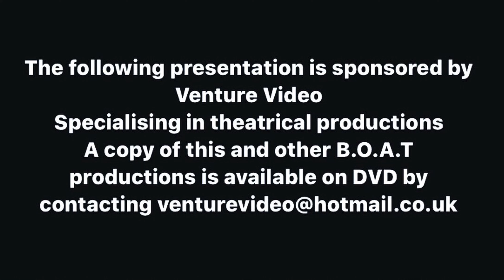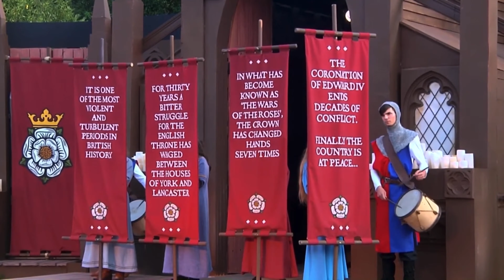Act 1 Scene 1 - Richard III - Shakespeare - Brownsea Open Air Theatre - Introduction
Act 1 Scene 1 - Richard III - Shakespeare - Brownsea Open Air Theatre 2019
Introduction

Directed by Neil Mathieson

Brownsea Open Air Theatre, raising funds in support of the National Trust Brownsea Island.

Filmed on Brownsea Island by Venture Video and used with kind permission

If you have enjoyed this video, please consider making a small donation to BOAT by going
Like most theatre companies at the moment, BOAT has no income. Unlike most theatre companies, we only stage one show a year which means we have had no ticket income since 2019 and don't expect any until 2022. As a charity we rely on income from ticket sales to keep afloat and maintain the high production values you've come to expect. We would be very grateful if you would consider making a donation to BOAT to help us weather the storm. Any amount, however small, would be most gratefully accepted.